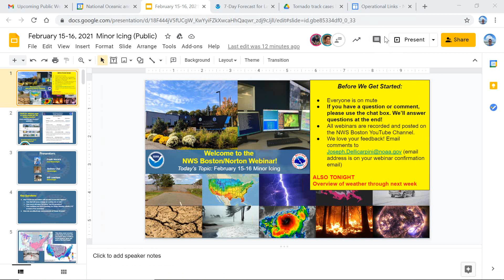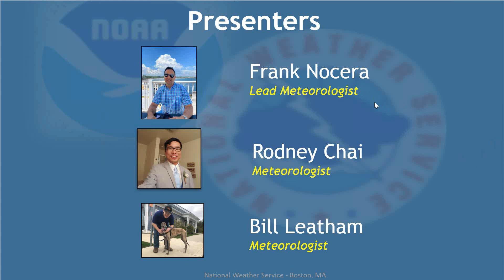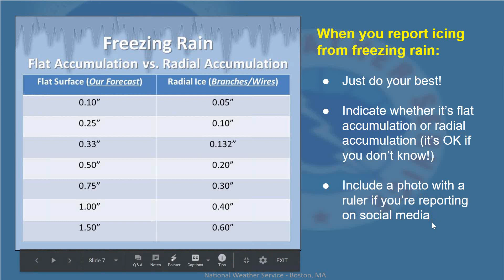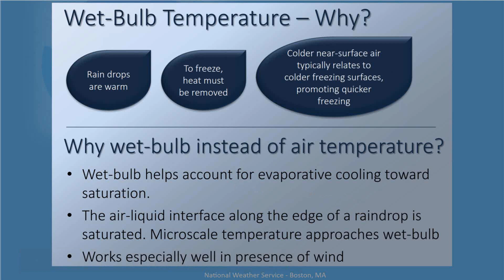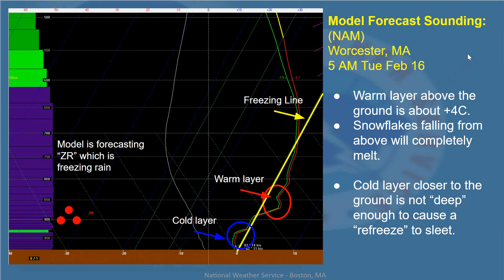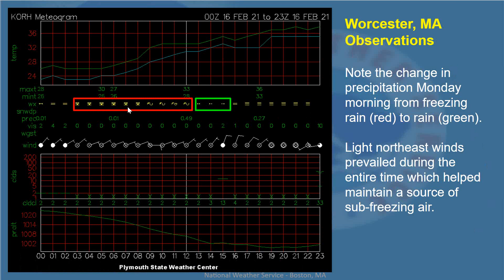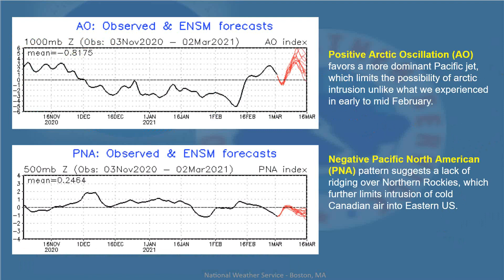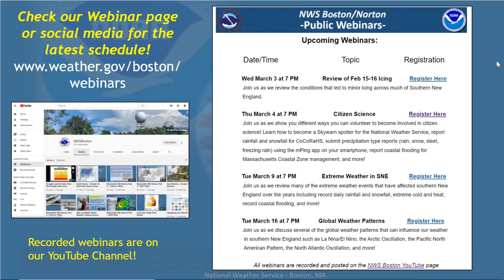Event Review - February 15-16, 2021 Icing